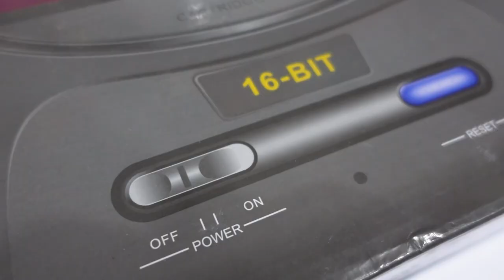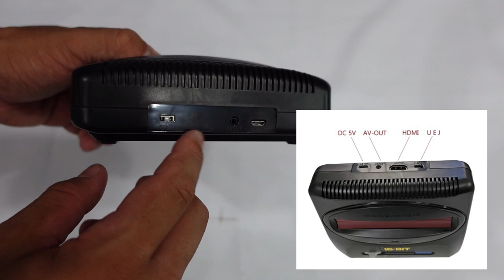MINI MEGA DRIVE CLONE Review !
DESCRIÇÃO DO VIDEO : MEGA DRIVE MINI CLONE Review !
nesse video eo mostro pontos positivos e negativos sobre esse mini mega drive clone !

tem dele no ali express por sua conta e risco

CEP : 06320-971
DIEGO RAMIRES !

🟣 PSN e LIVE: UColecionador
⭕ Skype: UColecionador2
🟣 YouTube Canal: UColecionador !
🎥  Câmera utilizada neste vídeo: zv1 esse foi meu primeiro video com a camera nova !